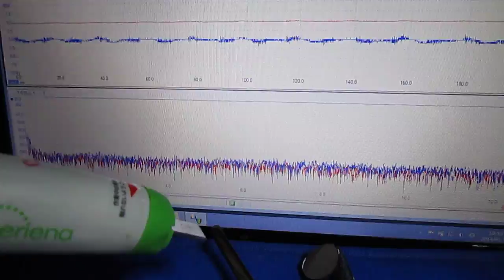‹超音波伝搬状態の測定・制御› Ultrasonic technique know-how